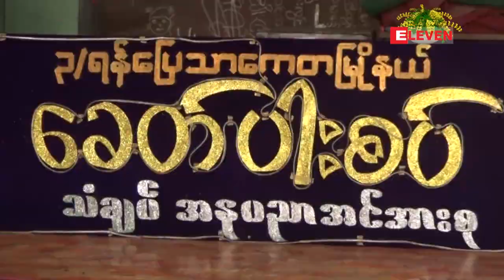သႀကၤန္၊ သံခ်ပ္ ႏွင့္ လူငယ္မ်ိဳးဆက္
■ တန္ခူးလကိုေရာက္ၿပီဆိုတာနဲ႕ အတာသၾကၤန္ရဲ႕ပုံရိပ္တစ္ခုျဖစ္တဲ့ သံခ်ပ္ထိုးတဲ့အစဥ္အလာကို ဆက္လက္ထိန္းသိမ္းႏိုင္ဖို႔အတြက္ လူႀကီးလူငယ္ေတြ စုေပါင္းအားနဲ႕ျပင္ဆင္ၾကပါတယ္။ သံခ်ပ္ဆိုတဲ႕အရာကေတာ့ အစိုးရရဲ႕အုပ္ခ်ဳပ္ေရးပိုင္းေတြ၊ တုိင္းျပည္တြင္းျဖစ္ပ်က္ေနတဲ႕ အေျခေနစတဲ့အေၾကာင္းအရာေတြကို စကားလုံးလွလွနဲ႕ သေရာ္ေလွာင္ေျပာင္တဲ႕ ျမန္မာလူမ်ိဳးေတြရဲ႕ အစဥ္အလာတစ္ခုျဖစ္ပါတယ္။